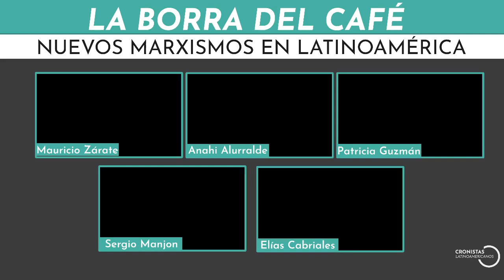La borra del café - Nuevos marxismos en Latinoamérica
Primer ciclo de debates en LaBorraDelCafé
Hoy debatimos sobre “Nuevos marxismos: un debate estructura-superestructura desde la izquierda latinoamericana”
Nos acompañan:
- Anahi Alurralde Molina 🇧🇴
Cientista Política, feminista, especialista en estudios culturales y de género.
- Elías Yuniesky Cabriales Saez-Wilkie 🇨🇺
Lic. en Filosofía por la Universidad Central "Marta Abreu" de Las Villas de la ciudad de Santa Clara, Cuba
Profesor del departamento de filosofía de esta misma institución desde 2014 hasta la actualidad.
- Patricia Guzmán Cabello 🇧🇴
Politóloga, analista y feminista.
Estudió la maestría en Filosofía Política - CIDES.
- Sergio Manjon Cervantes 🇧🇴
Politólogo

Modera:
- Mauricio Zárate